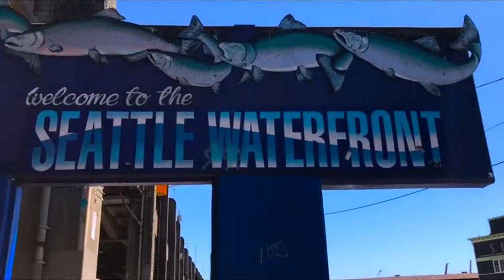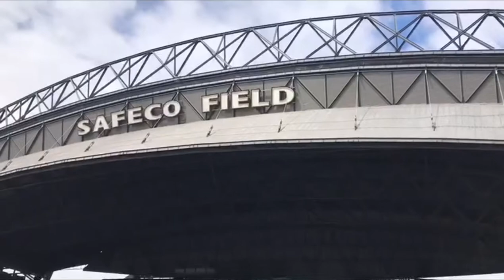The Beauty of living in Seattle